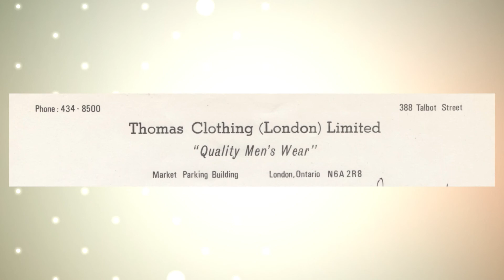Actor John Kapelos - London Lights S2E5 | Rogers tv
Actor John Kapelos joins Dan to talk about growing up in London, Second City Toronto and Chicago, and playing the janitor in The Breakfast Club!
London Lights sees host Dan Mailer talk with London luminaries, people who have made a big impact in the world of music, entertainment, sports, politics, and more!